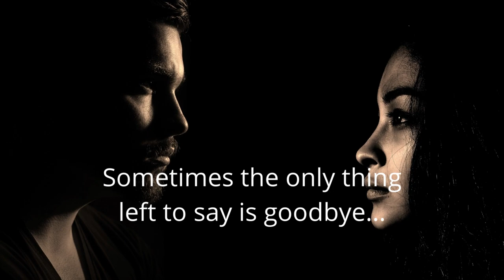Life on the Road Trailer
When life gives you ballads, you learn to sing along . . .

John Johnson had no idea the ramifications of choosing his alcoholic father over his desperate mother all those years ago when he was only thirteen. All he knew then was he needed to be where the music was, and that was with Orson—the man he called Dad.

As John navigates love with Val, the girl living next door to his aunt and uncle, a car crash and his destructive relationship with his father threaten to sever his ties with Val for good. In the face of despair, it's Orson who rekindles hope by providing John an unanticipated lifeline—a spot in his band.

Touring with the band fuels John's dreams of making it big, but once again, he's faced with Orson's debilitating demons. No matter how hard John tries to propel the band to success, Orson's reckless actions deliver devastating blows, leading to a final tour with a gut-wrenching crescendo.

As he grapples with a past shrouded in haunting melodies, John discovers he has demons of his own. Can he break free to live the life he deserves? Or will his heart remain forever on the road?

A Star is Born meets A River Runs Through it in this coming of age family drama set against the rustic backdrop of rural Montana.